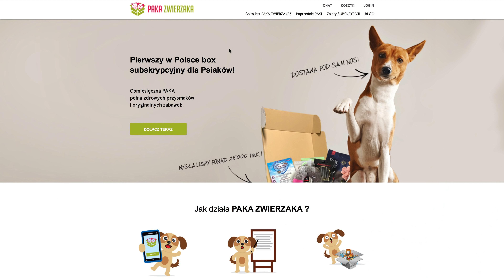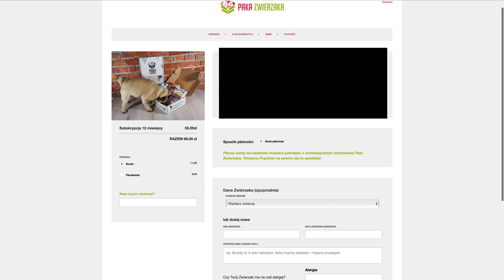JAK USZCZĘŚLIWIĆ PSA | Weronika i Max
Zamów pakę dla swojego zwierzaka tutaj Wykorzystajcie kod "MAX" na dodatkową zabawkę przy zamówieniu.

 Łap adres:

Maksymilian Krasoń
Skrytka Pocztowa nr 13
ul.Powstańców Wielkopolskich 1
64-830 Margonin

Sprzęt:

KAMERA:
Lumix GH5
MIKROFON:
Audiotechnica ATR 3350
iRig Mic